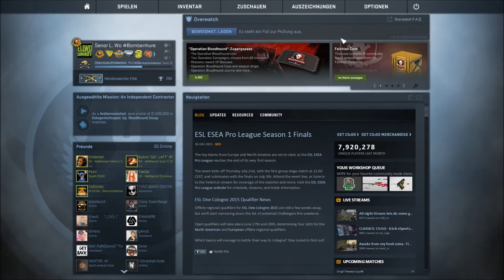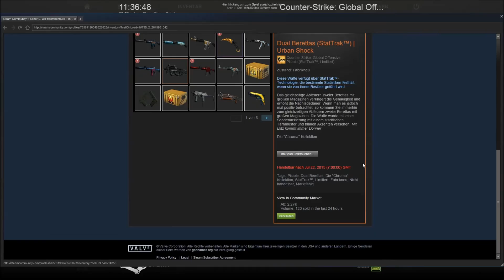Cs:Go Case Opening Chroma 1+ Chroma 2 #006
Wieder ein Case Openning :))

Gewinner der Evil Daimyo: Gerrit Hausherr melde dich bitte auf yt per PM